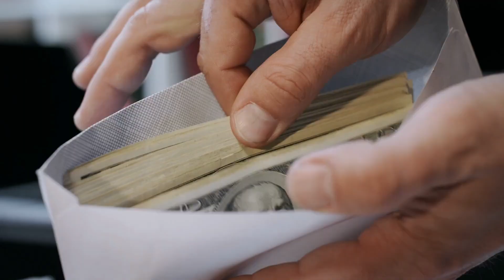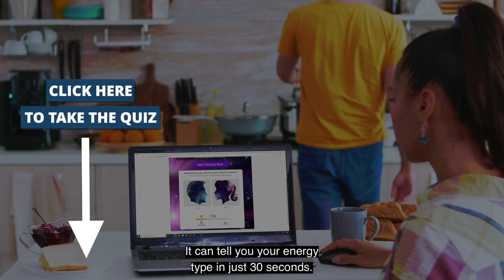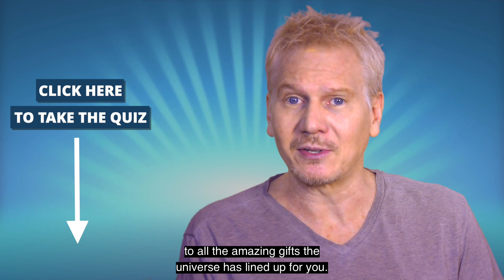Broke, or Abundance?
Discover the Vibrational Gap between you and the Universe. Your "Energy Type" reveals how close you are to manifesting what you want.

💥Want to know more of the Universe and how to EFFECTIVELY use the Law of Attraction to manifest? 💥

ARE YOU READY FOR YOUR MANIFESTATION JOURNEY? 🌌🌌